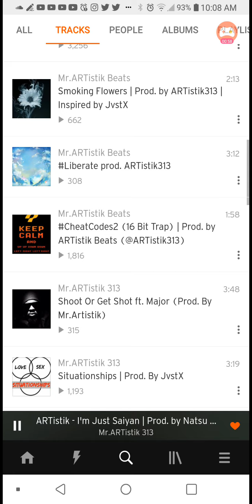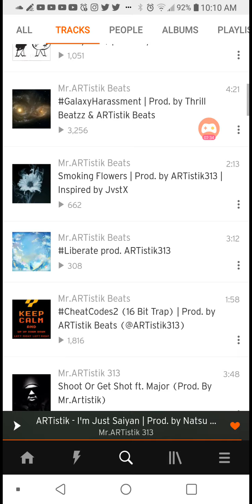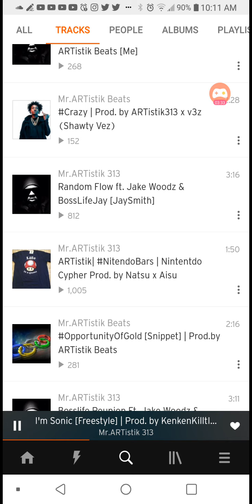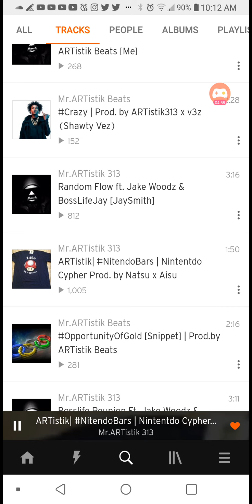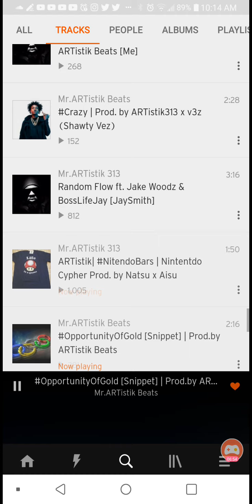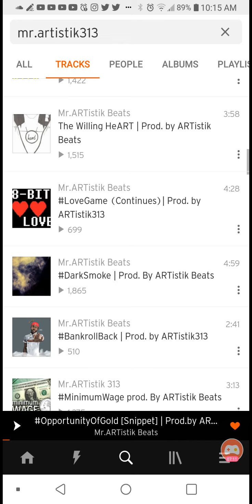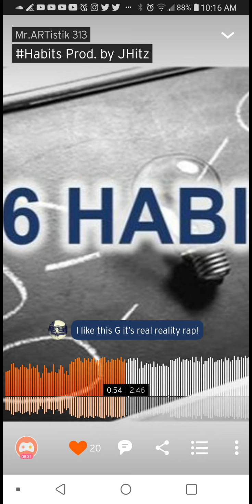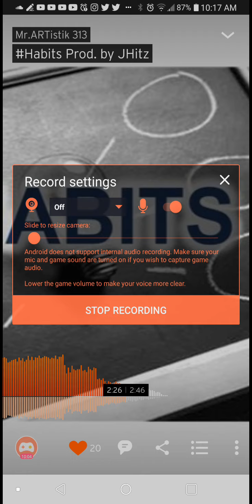Music for gamers...